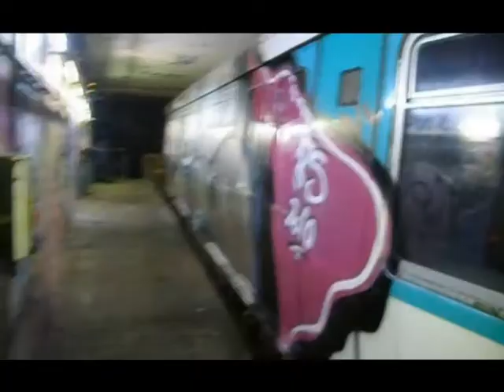09/12 - DVD GRAFFITI - EN PIE DE GUERRA - Paris